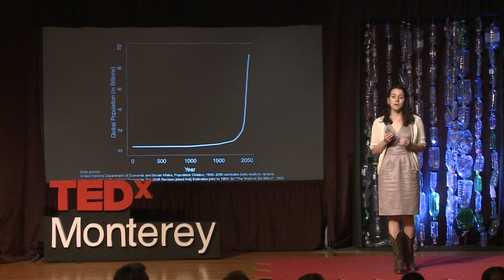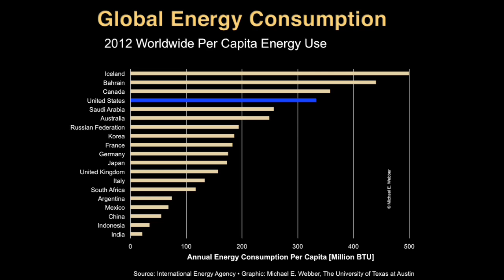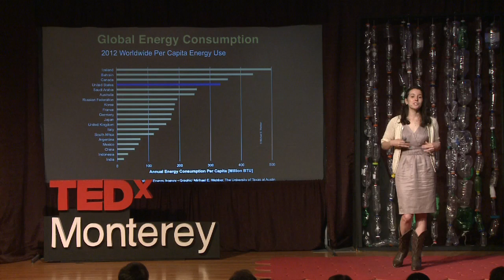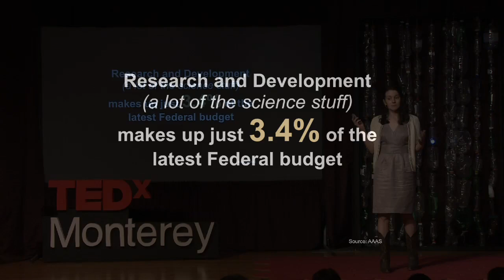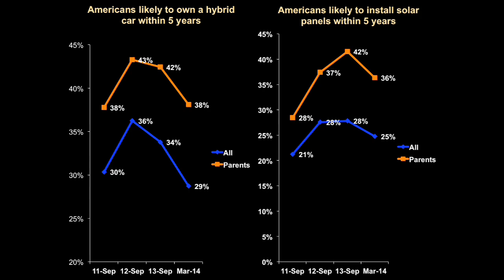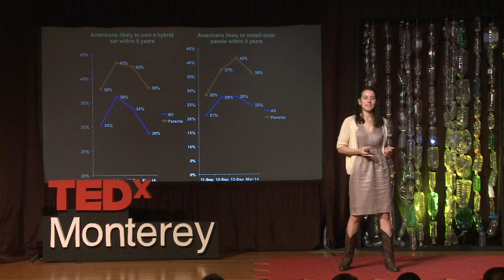Rethinking population | Sheril Kirshenbaum | TEDxMonterey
Does parenthood make us better stewards of our planet?  Is there hope for an overpopulated Earth?  In her informative and inspiring TEDxMonterey talk, Sheril Kirshenbaum shows us that what matters most is how we choose to live. Sheril works to enhance public understanding of science and improve communication between scientists, policymakers, and the public. She is the Director of The Energy Poll at The University of Texas at Austin and the author of two books, Unscientific America (with Chris Mooney) and The Science of Kissing. Her writing regularly appears in magazines, newspapers, and scientific journals and she has been featured in the Best American Science Writing anthology series.